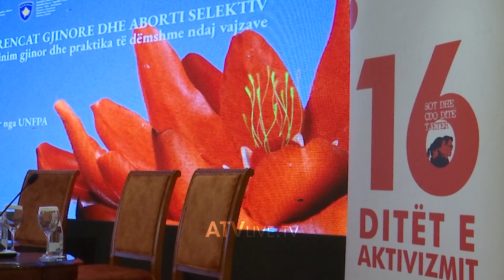Abortet selektive, shqetësuese për institucionet